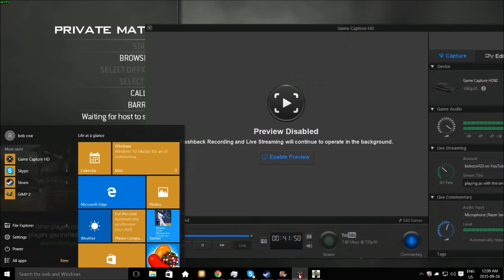mw3 survival on pc #2 - village